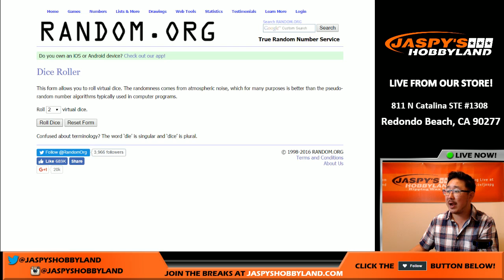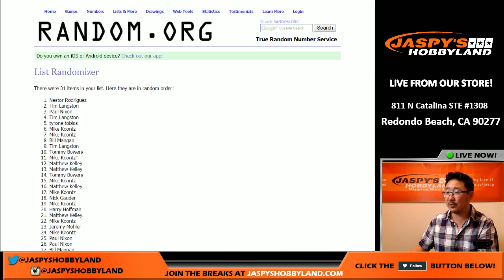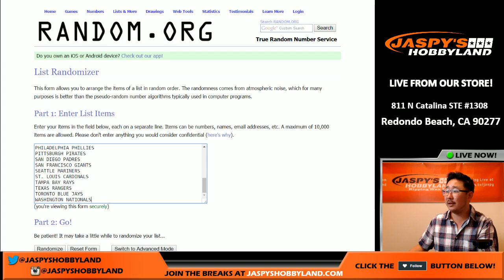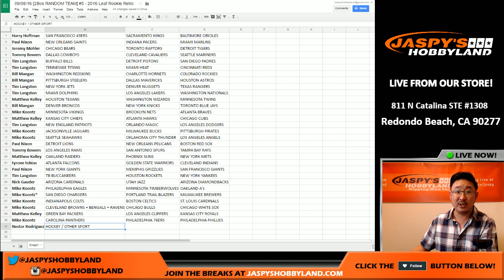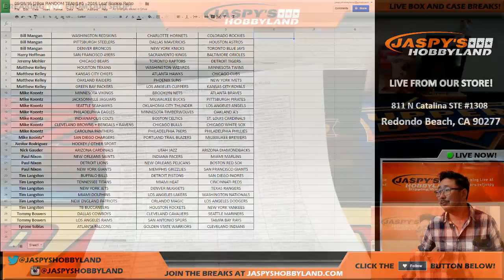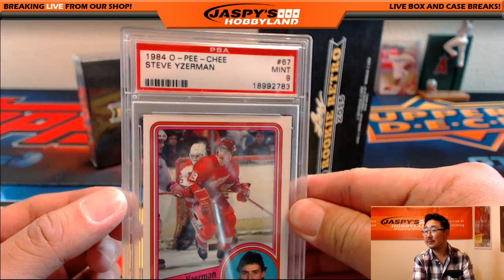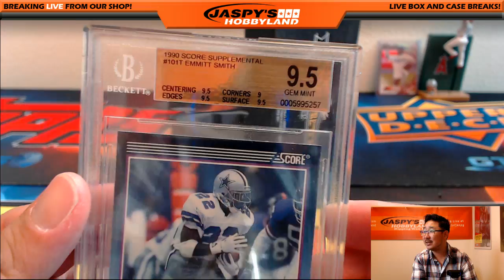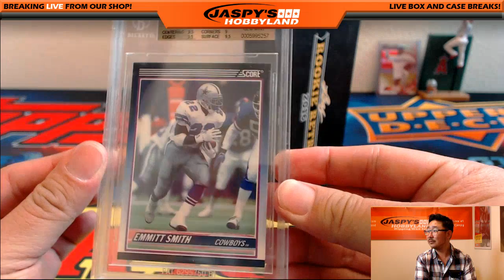09/08/16 [2Box RANDOM TEAM] #5 - 2016 Leaf Rookie Retro